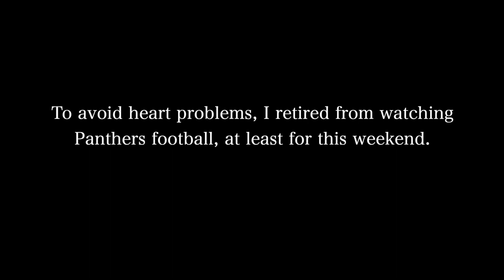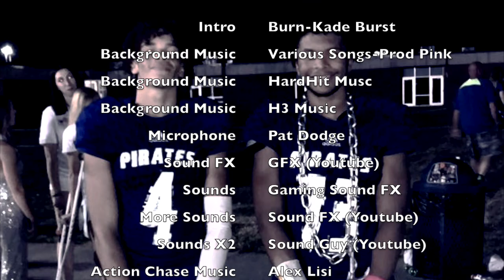Rest & Relaxation | SHOWTIME Episode 13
In this episode of SHOWTIME...
We spend some time bonding with the team after the homecoming game. Our team is wounded and restricted at many key points, and we are going to need young guys to step up this week. Ironically enough, the best player on our opponent is a freshman the week that I interview sophomore Langston Hall about being thrust into the spotlight this coming Friday.

Reflection, Brutality,- Prod Riddiman
G Wagon, Sleepy Puppy, - Pink
Who Wants to be a Millionaire suspense
The Star Spangled Banner
Burn-Kade Burst